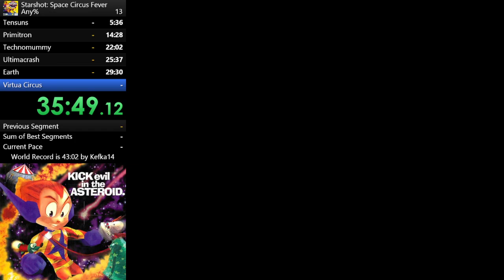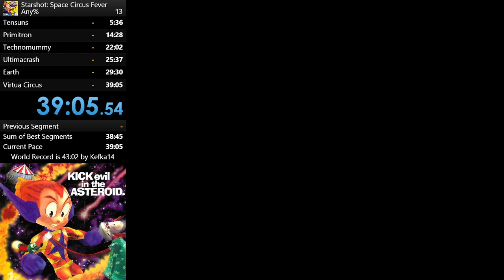Starshot: Space Circus Fever Any% World Record in 39:05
First full run with new route. Quite a few deaths, but solid movement throughout. Thanks to @kefka14 for the help.